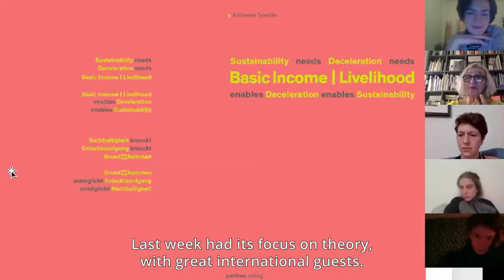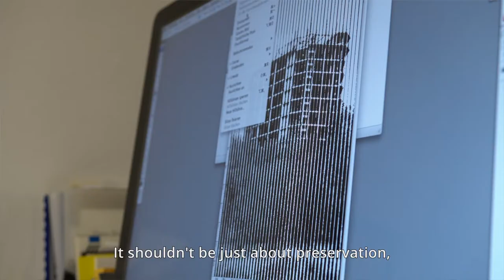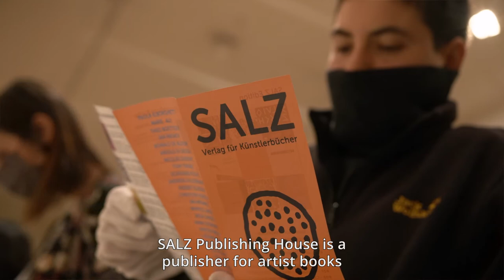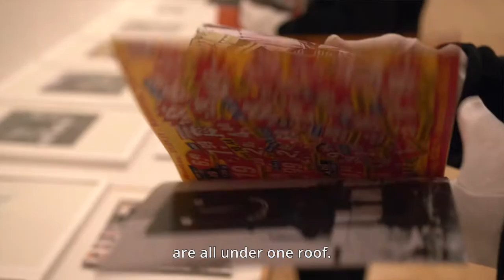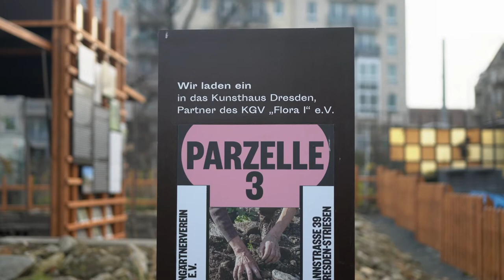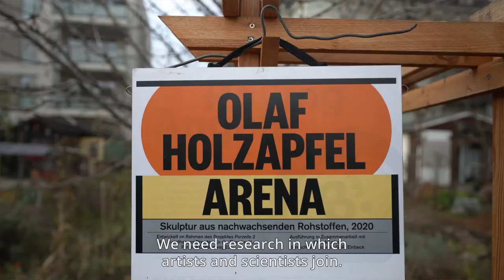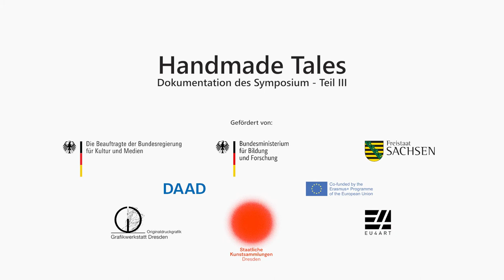HANDMADE TALES | Radierung, Holzschnitt, Kunst und Nachhaltigkeit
Im Rahmen des Symposiums „HANDMADE TALES“ erhielten Studierende der HfBK Dresden die Möglichkeit an drei Workshops zu den Themen „Radierung“, „Holzschnitt“ sowie „Kunst und Nachhaltigkeit“ teilzunehmen.

As part of the symposium "HANDMADE TALES", students of the HfBK Dresden were given the opportunity to participate in three workshops on the topics of "Etching", "Woodcut" and "Art and Sustainability".

Video: Hechtfilm
Symposium hold by Dresden University of Fine Arts in Cooperation with Dresden State Art Collection (SKD)